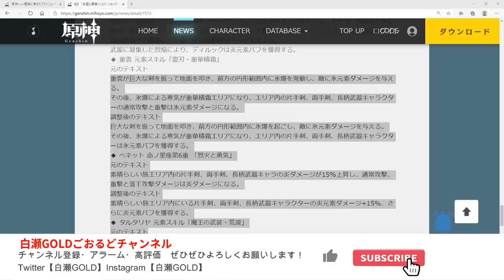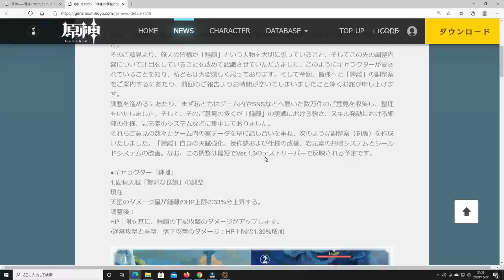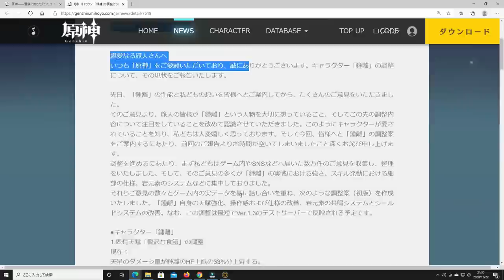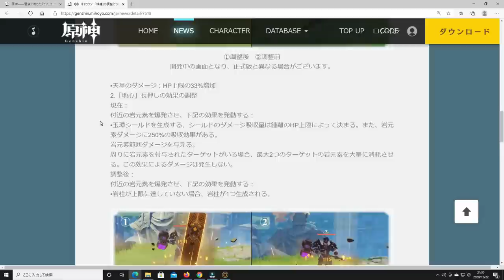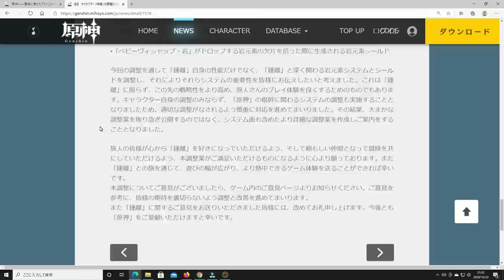原神 ２３日ベネット引く人超注意事項！損する前に絶対見よう。アルベド引くかどうかの話とアプデ情報も【genshin】アルベド＆甘雨